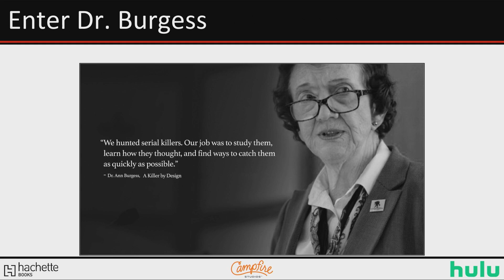Dr. Ann Burgess, expert serial killer profiler and fearless trailblazer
As an expert on profiling serial killers and a pioneer in the assessment and treatment of victims, Dr. Ann Burgess has spent her esteemed career studying victims and their assailants. At CrimeCon 2024, Dr. Burgess was joined by her co-author, Steven Constantine, for a session on deciphering the criminal mind from profiling to artificial intelligence.

Watch this full session video at crimeHQ.com

CrimeCon® Events for true crime fans, experts & creators.

CrimeCon 2025 Denver | September 5-7, 2025
CrimeCon UK: London | September 21-22, 2024
CrimeCruise 2024 | November 2-7, 2024

Join our true crime community crimeHQ to access our full library of 300+ hours of CrimeCon videos. Sign up for a FREE 3 day trial